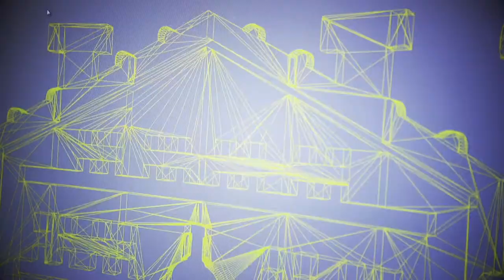ABSOLUT Vodka - 3D printing campaign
Absolut Vodka Switzerland 2015 Limited Edition. The bottle served for the official Switzerland and Austria campaign.

Based on an artwork commission created by Alberto Sting Russo, this cover was produced through 3D printing at 150 units for collectors. To be featured as the 2015 Switzerland Absolut Icon.

The 150 units sold out in record times. 2 media events were organised generating lots of media visibility. An extra production run of 50 units was commissioned.